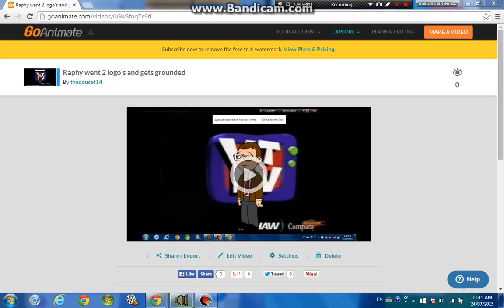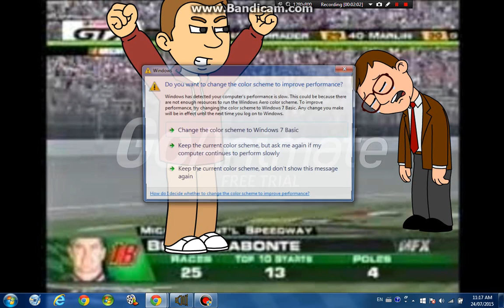raphy went logo's and gets grounded